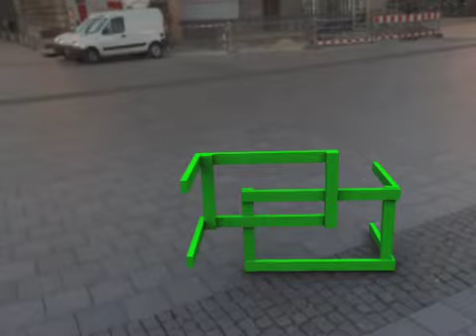Friday, November 16, 2012 from 11:30 AM to 1:30 PM (PST)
Time: Friday, November 16, 2012 from 11:30 AM to 1:30 PM (PST)
Location: Imagine Communications
11500 South Eastern Ave.

Creativity ...

Creativity is a powerful tool and can be a huge differentiator for you and your business. Alex Raffi will provide insightful and practical tools and tips on how to nurture and practice your creative skills and abilities. Creativity isn't magic, it isn't just about art - it can be applied to every profession and business. After all, it takes creativity to figure out the best ways to treat your clients and employees and solve their needs. It takes creativity to design the best business model to satisfy the needs of your business. Raffi will also review how to build the right environment for creativity.

About the Speaker/Presenter
Alex Raffi, Partner and Creative Director at Imagine Marketing
Alex Raffi is one of the premier creative directors in Southern Nevada. Retention and growth among his firm's team and its clientele is a direct result of Alex's direction and leadership since joining the firm in 2002. He is a multiple first-place illustration winner with the Nevada Press Association and is also an accomplished artist and animation professional.